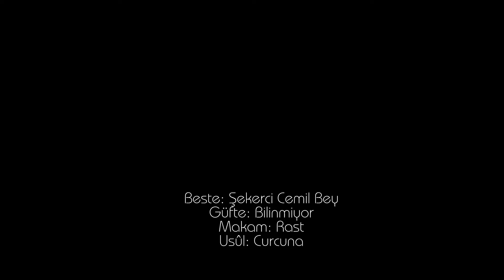Alâeddin Yavaşca ~ Şebâbet gitti de elden başımdan gitmiyor sevdâ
Beste: Şekerci Cemil Bey
Güfte: Bilinmiyor
Makam: Rast
Usûl: Curcuna

Şebâbet gitti de elden başımdan gitmiyor sevdâ
Tükendi tâkât ü tâbım muhâbbet bitmiyor hâlâ
Terâkki etmede sinnim tedennî etmiyor asla
Hayatım mahvolup gitti muhabbet bitmiyor hâlâ